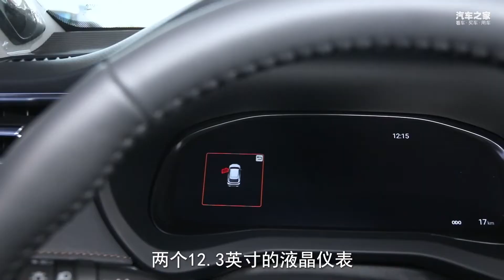内饰豪华有质感，空间不输汉兰达，丰田威飒内饰解析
丰田车型一直有着居家的简约设计，但是威飒绝对和你印象的丰田车不一样。丰田真舍得下血本，大量软性材质，大面积皮革包裹中控台以及车门面板，档次感营造的不错。